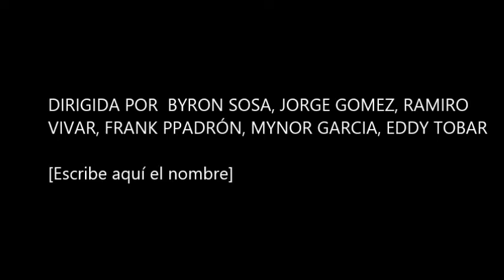BYRON SOSA - ALGO CON RITMO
Agradeciendo a todos y a cada uno de los maestros músicos que hicieron posibles esta grabación: Jorge Gomez en el piano y programación, Frank Padrón trompeta, Ramiro Vivar trombón, Eddy Tobar timbal, Mynor García Percuciones